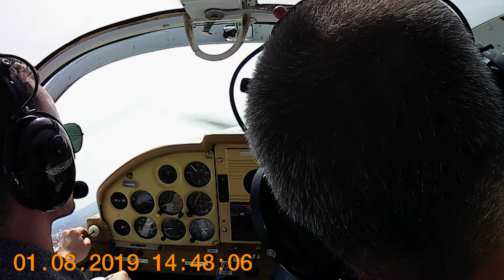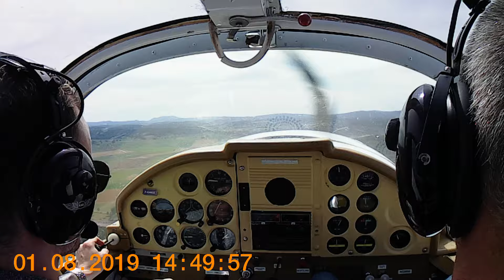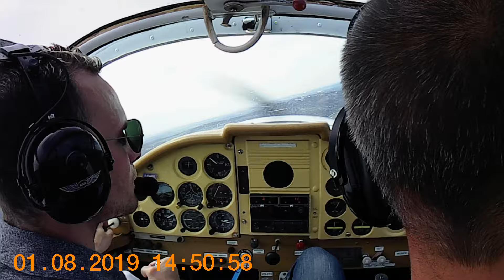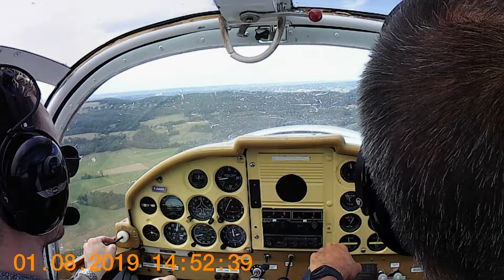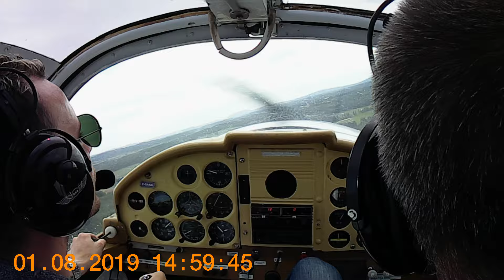VOL 01.08.19 3/5